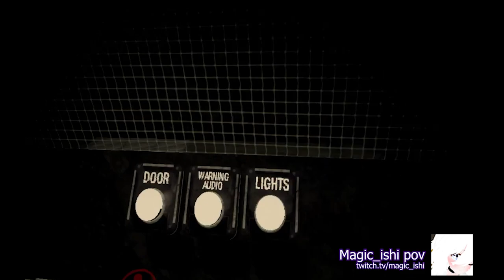Leave me alone plz (Vrchat FNAF)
Go follow
Magic